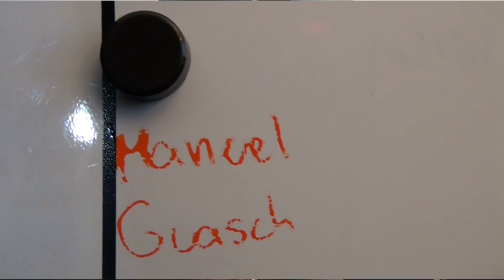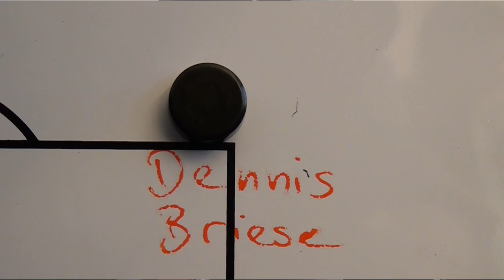Die Traumelf von Terry Benny Schmidt (Bramfelder SV) | ELBKICK.TV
Egal ob treffsicher, zweikampfstark oder einfach unheimlich gutaussehend. Für Terry Benny Schmidt (ehemals SC Eilbek) sind diese 11 Kandidaten seine absolute Traumelf.